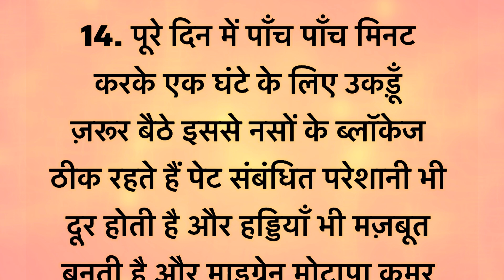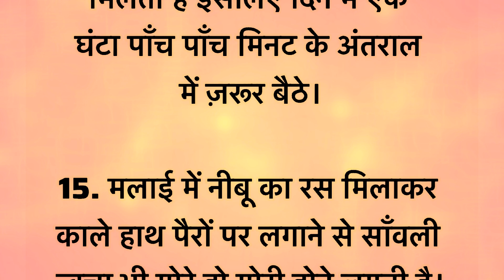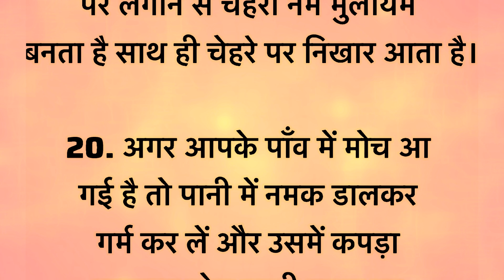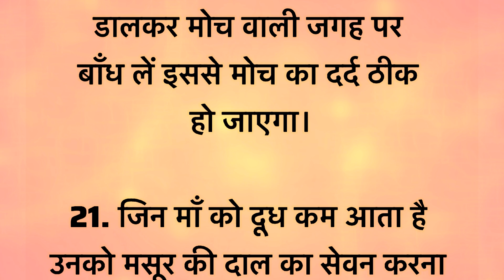21 ध्यान देने योग्य ज़रूरी बातें | lessonable quotes | viral kitchen tips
21 ध्यान देने योग्य ज़रूरी बातें | lessonable quotes | viral kitchen tips

healthtips